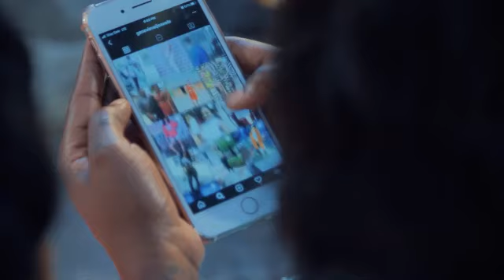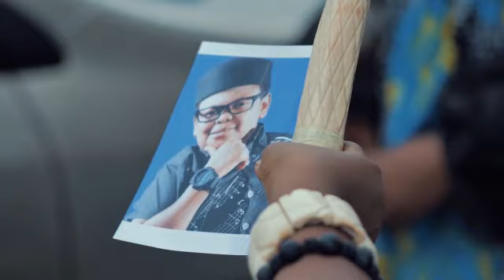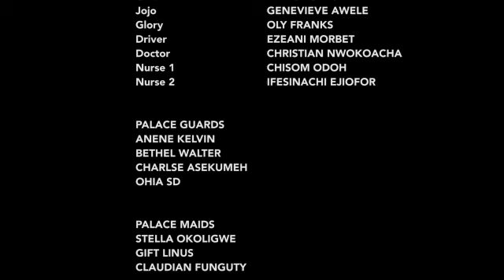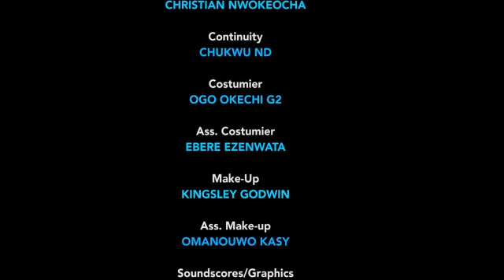This Movie Is Released Today My Heart Desire (Based On True Story) - Nigerian Movie